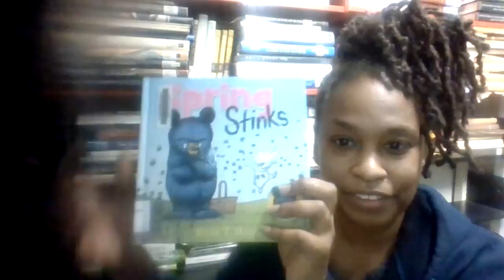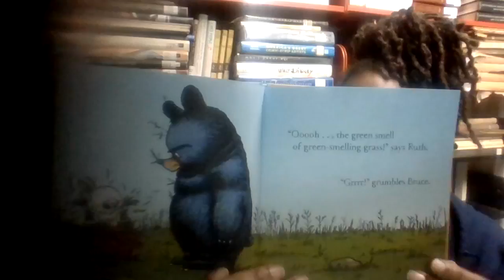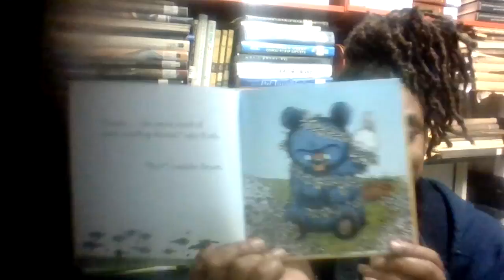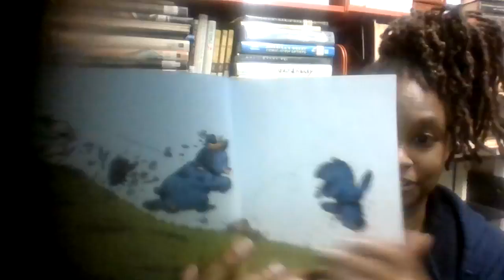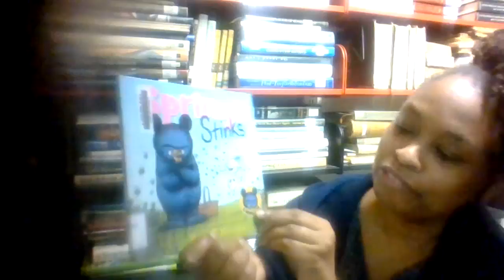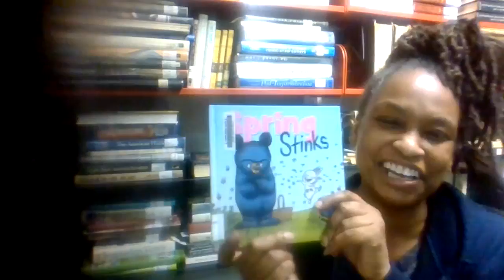Storytime: "Spring Stinks" by Ryan Higgins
Join Ms. T for a fun storytime, "Spring Stinks" by Ryan Higgins.